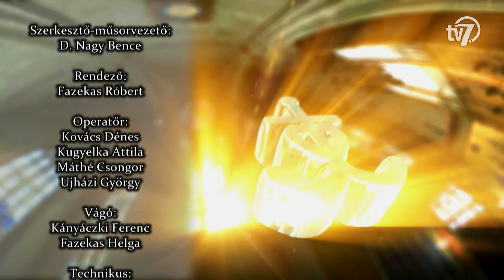Kikötő - Pajor Tamás, Alkotás, hit, örökségek - 2020. 06. 19.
A Kikötő legújabb meghívottja Pajor Tamás dalszerző, prédikátor, akivel az alkotás és a hit kapcsolatáról, valamint az örökségekről beszélgetünk.